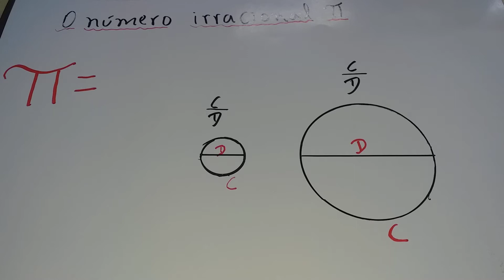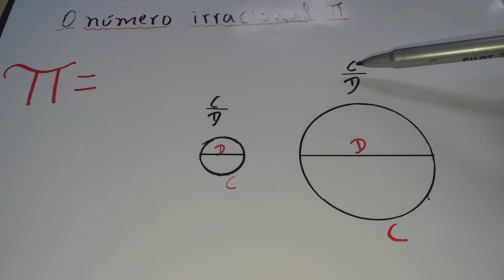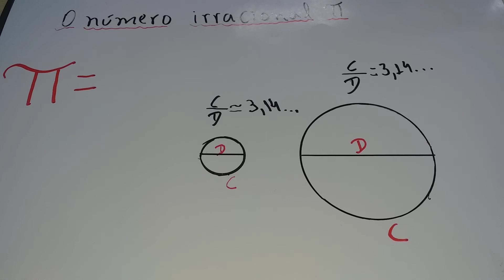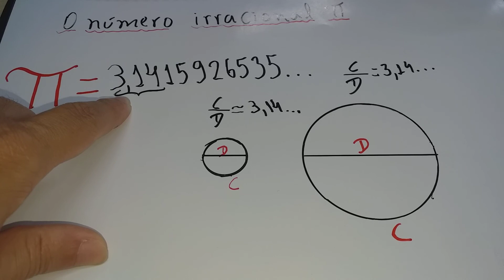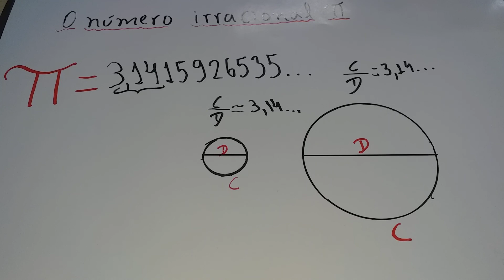Compreendendo o número irracional Pi